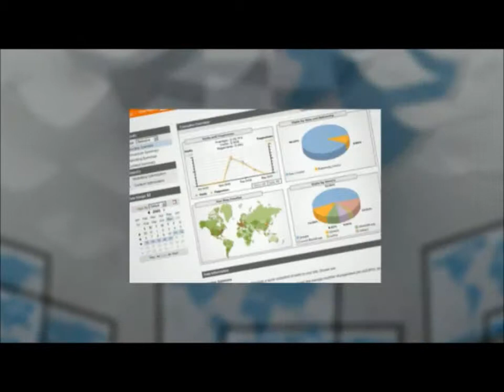Mortgage Branch Opportunities North Carolina Net Branch Companies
Loan officer jobs in North Carolina and net branch opportunities for top candidates. Become Fannie, Freddie and Ginnie Mae direct.
mortgage net branch companies North Carolina,net branch opportunities North Carolina,loan officer job North Carolina,mortgage net branches North Carolina,mortgage net branch opportunity North Carolina
mortgage branch opportunity North Carolina,net branch mortgage opportunities North Carolina,loan officer job North Carolina,mortgage branching North Carolina,net branch opportunity North Carolina
net branches mortgage North Carolina,how to be a loan officer in North Carolina,net branch for mortgage broker North Carolina,net branch loan officer North Carolina,mortgage net branch reviews North Carolina